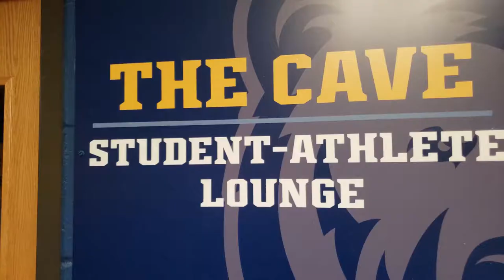UNC Football Facilities Tour